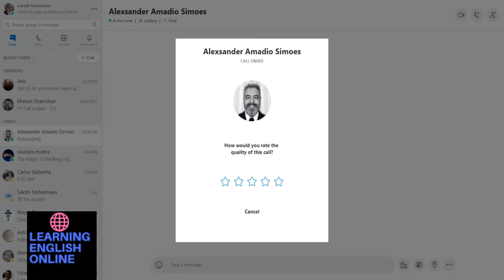Learn Indian Accent In English online Through Skype!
Add my Skype id "subodh.maheshwari2"

If you are looking for a teacher who can help you to improve spoken English through Skype, I may be the teacher who can help you to learn English from your home itself.